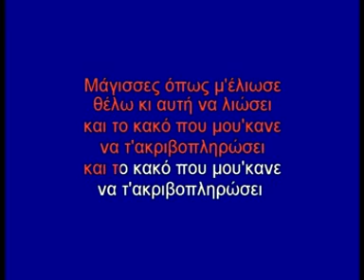ΚΑΡΑΟΚΙ ΑΔΑΜ0 175 ΜΑΓΙΣΣΕΣ ΦΕΡΤΕ ΒΟΤΑΝΑ #.DAT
ΚΑΡΑΟΚΙ ΑΔΑΜ
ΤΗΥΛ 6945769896